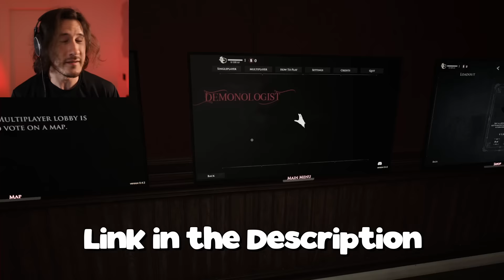SOLO GHOST HUNTING | Demonologist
Welcome to Demonologist! A Phasmophobia like game where solo ghosting hunting is STILL a bad idea!